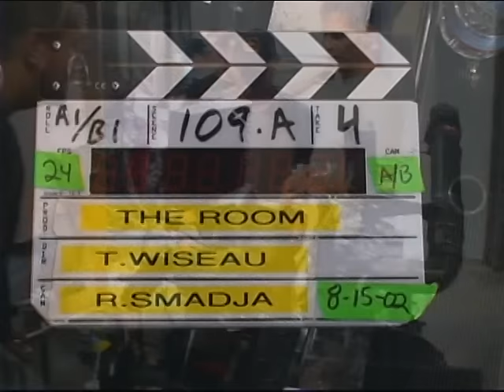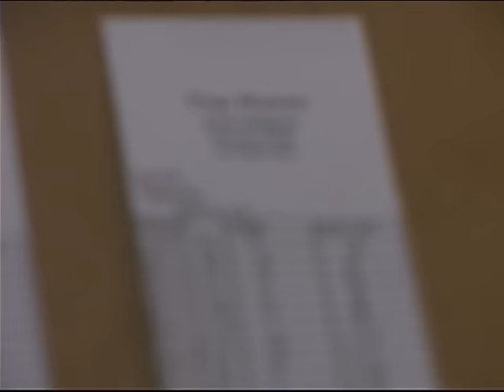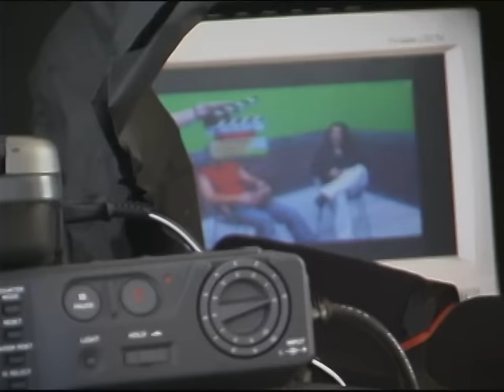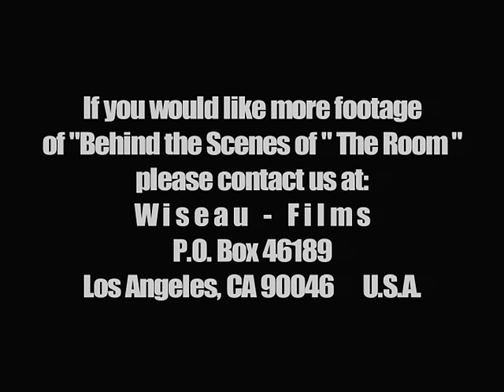The Room - Making of footage (dvd rip)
this is a special feature ripped from the official The Room dvd release, you can buy the blu-ray or dvd
(for some reason there's a 'Tommy Wiseau Store' and a 'The Room Movie Store', don't ask...)